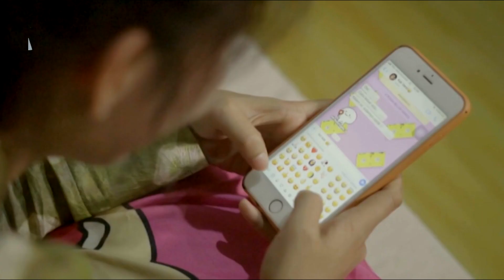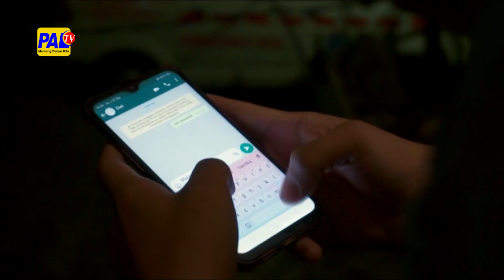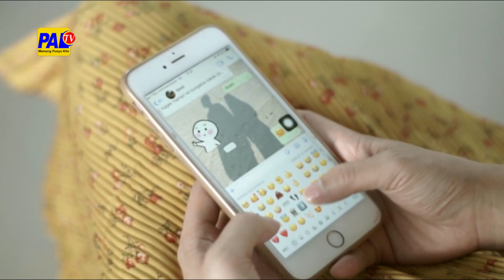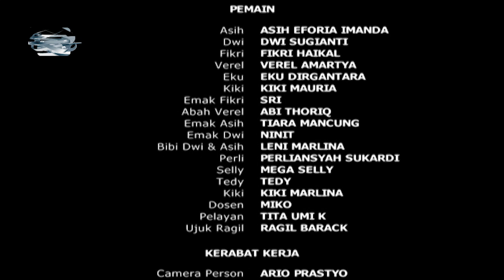FTV ADEK MISAN - EPISODE 4